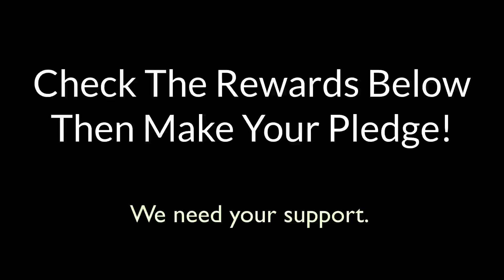Colway Collagen Lipcare